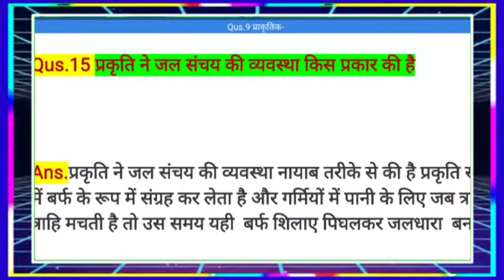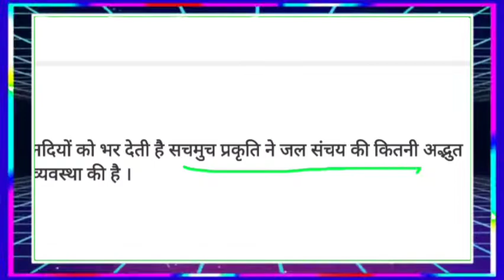Qus.15प्रकृति में जल संचय की व्यवस्था किस प्रकार की हैclass 10th Hindi chapter 3 questionanswer cbse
Qus.प्रकृति में जल संचय की व्यवस्था किस प्रकार की हैclass 10th Hindi chapter 3 question answer ncert